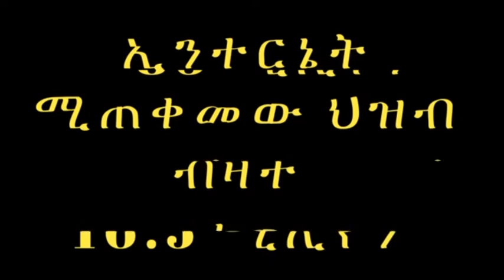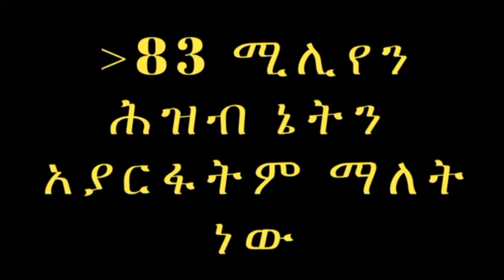Barnaamijka dhacdooyinka calamka By Xamdi Faarax 26 8 2018